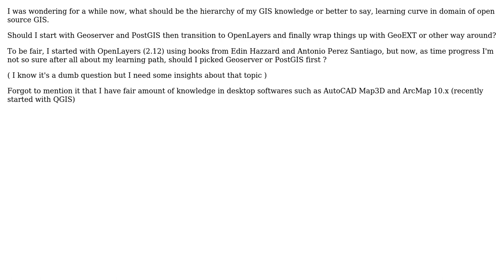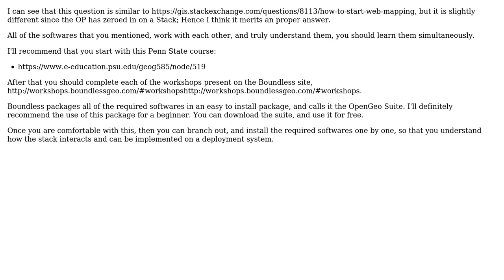GIS: What should be my learning progress regarding GIS open source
With thanks & praise to God, and with thanks to the many people who have made this project possible! | Content (except music & images) licensed under CC BY-SA | Music | Images & others | With thanks to user Svinjica user Devdatta Tengshe user Aaron and the Stack Exchange Network Trademarks are property of their respective owners. You are responsible for your own actions.